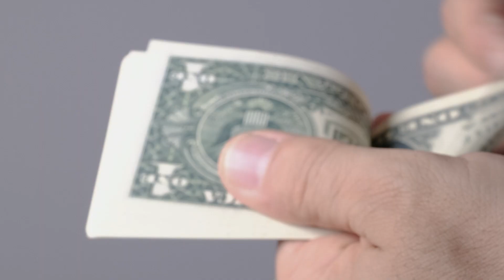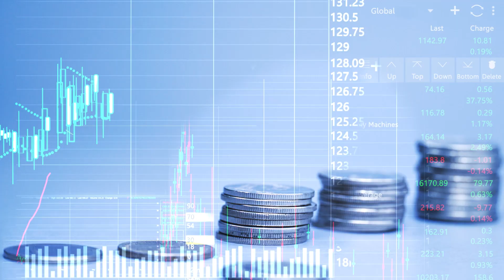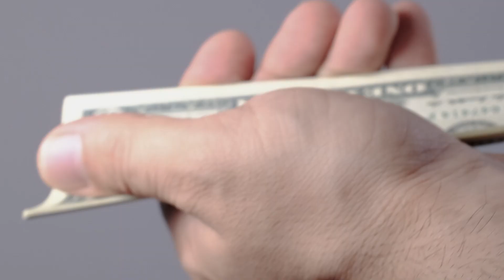1 Tip To Take Make Sales With Ease!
If you'd like to learn a simple step-by-step process to increase your art sales, watch this video